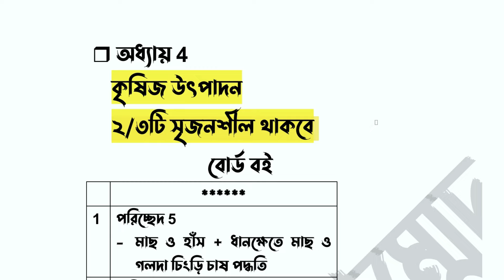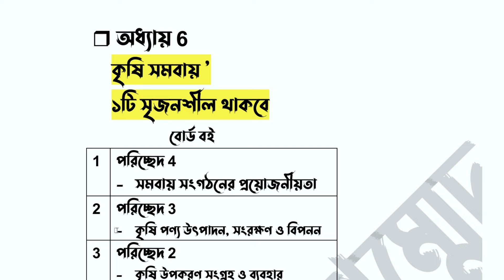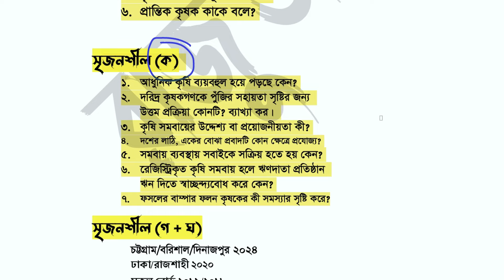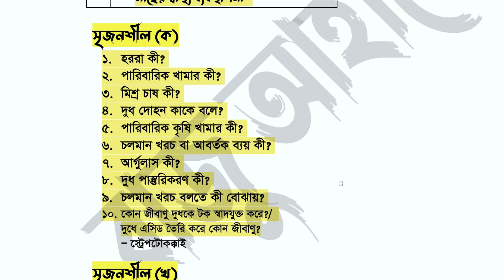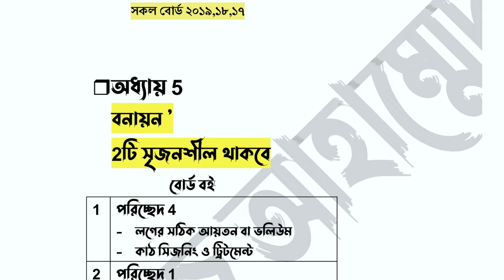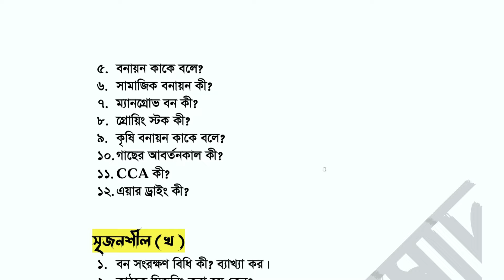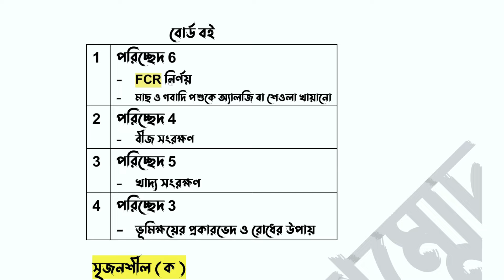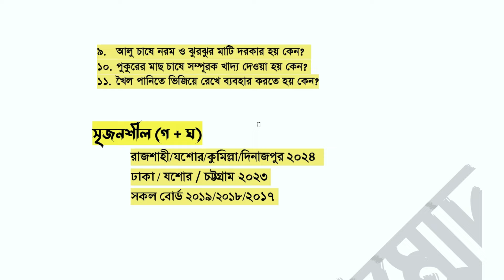🔥এসএসসি কৃষি শিক্ষা সাজেশন ২০২৫ । SSC Agriculture Suggestion 2025 । এসএসসি কৃষি শিক্ষা SSC HSC BD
🔥এসএসসি কৃষি শিক্ষা সাজেশন ২০২৫ । SSC Agriculture Suggestion 2025 । এসএসসি কৃষি শিক্ষা Rs Math World

RESEARCH, SCRIPT & NARRATION | Raju Ahammad
LANGUAGE | Bangla